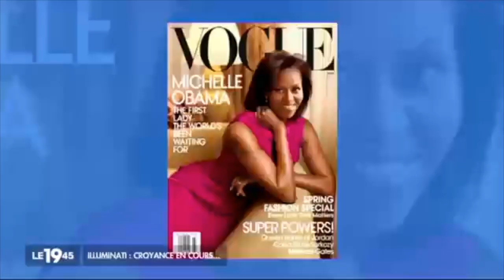illuminati interview Laurent Doucet